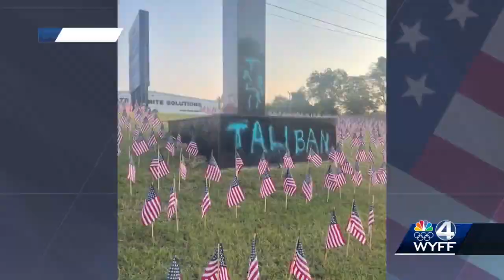Student hit by car in pickup line of Clifdale Middle School, district says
A driver in an Upstate school car line can no longer pickup or drop off children at the school after an incident Monday, the school district said.